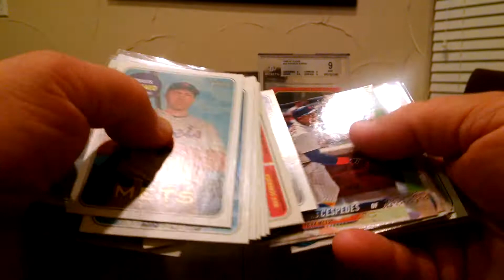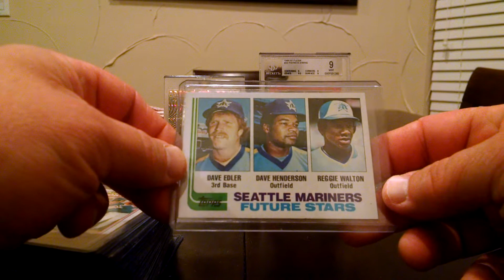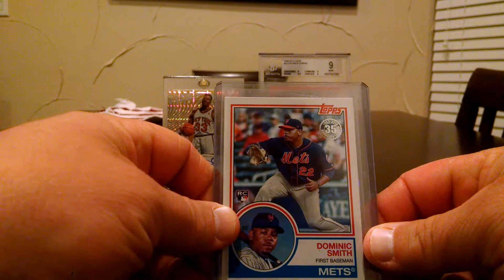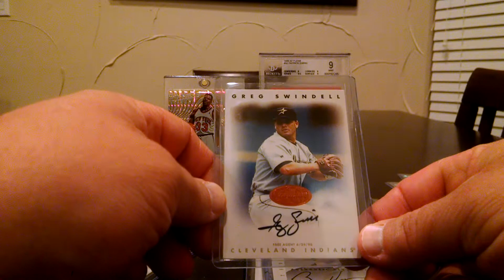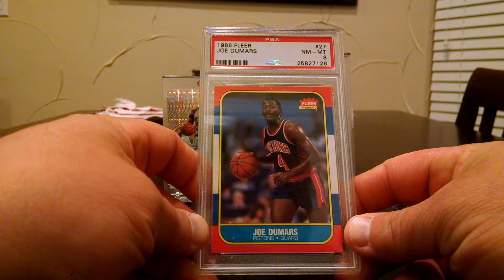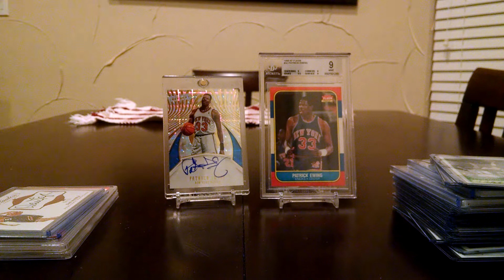Three Sport PC Additions